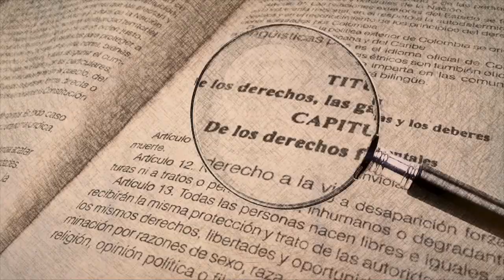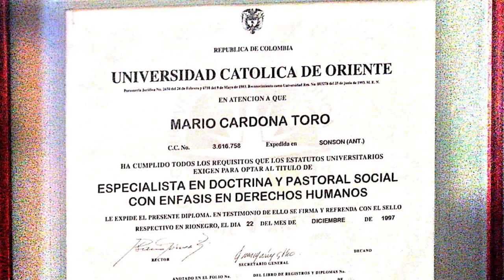PERSONAJES II, 23 DE NOVIEMBRE DE 2019. MARIO CARDONA TORO